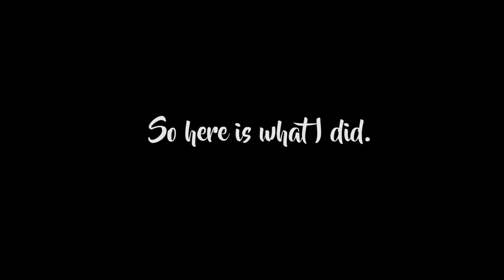Spring Break 2017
I Accidentally deleted this by accident.. short story.. But I just wanted to re upload again.

Vanic Ft. Katy Tiz - Samurai

Camera:
Note 5
Pen e pl7